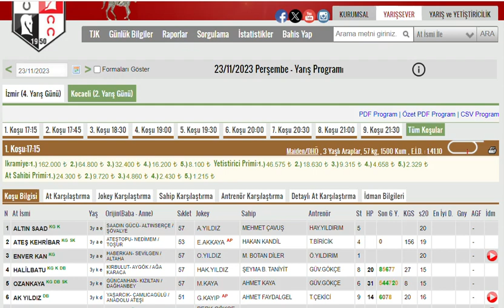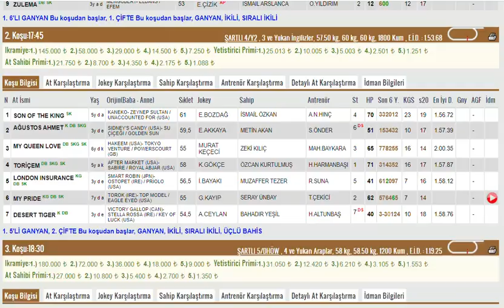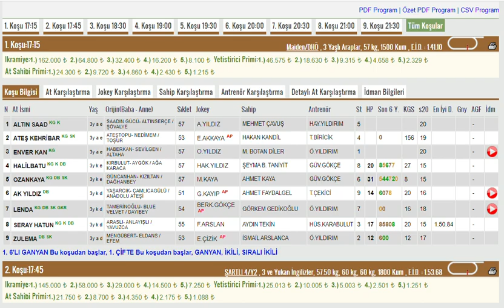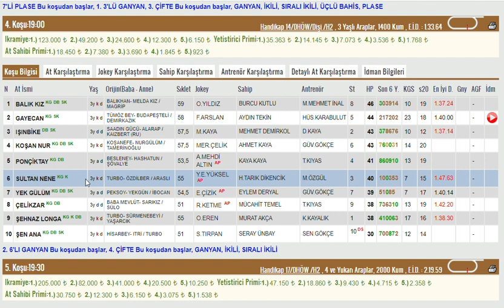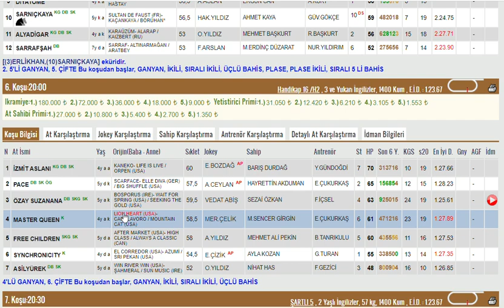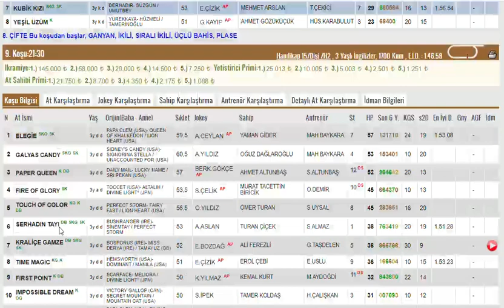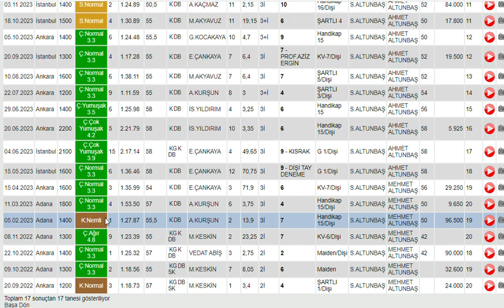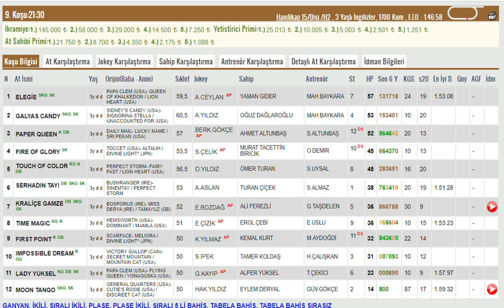23 KASIM 2023 KOCAELI 1.VE 2.ALTILI GANYAN TAHMINLERI-TJK AT YARIŞLARI (PERSEMBE)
#23 KASIM 2023  KOCAELİ 6'LI GANYAN TAHMİNİ
#23 KASIM 2023  KOCAELİ  6'LI GANYAN TAHMİNİ Yabancı, at, yarışı, tahminleri,
#23 KASIM 2023  KOCAELİ at yarışı tahminleri,
#23 KASIM 2023 Çarşamba cuma Pazar  KOCAELİ altılı ganyan tahminleri,
tjk 23 KASIM 2023 KOCAELİ at yarışı yorumları,
#23 KASIM 2023 Kocaeli altılı ganyan yorumları,
tjk istanbul at yarışı tahminleri,
tjk 23 KASIM 2023 altılı yorumları,
#23 KASIM 2023  KOCAELİ altılı tahminleri,
#23 KASIM 2023  KOCAELİ Cumartesi pazar cuma     akşam at yarışı tahminleri,
#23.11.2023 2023  KOCAELİ cumartesi pazar  çarşamba cuma pazar  KOCAELİ  altılı ganyan yorumları,
istanbul, kocaeli at yarışı yorumları,
yabancı altılı yorumları,
# KOCELİ KOŞULARI,
AKŞAM YARIŞLARI,
tjk KOCAELİ altılı analiz,maho
yabancı akşam yarışları,
yabancı yarışlar,
tjk yabancı,
yabancı yarış tahminleri at yarışı tahmin,
tjk KOCAELİ altılı ganyan yorum,